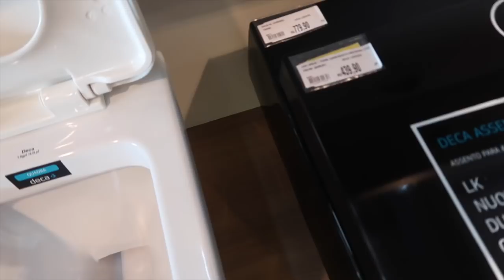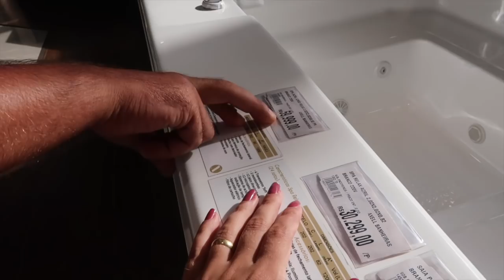COMPRAS PARA CASA ESCOLHEMOS O PISO